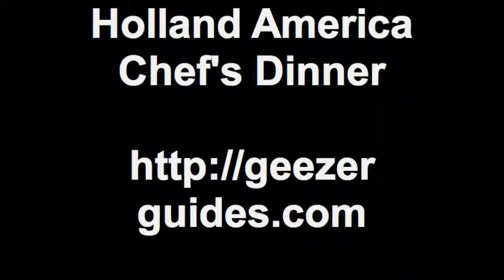Holland America Chef's Dinner